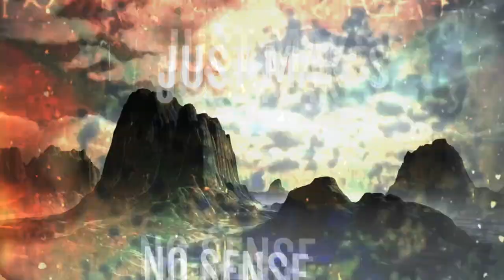WARDRUM - Mavericks (Official Lyric Video)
Wardrum’s new single ‘Mavericks’ is out now!

We’re proud to bring you the official lyric video for 'Mavericks,' a track that embodies everything WARDRUM stands for—defiance, individuality, and pure, unfiltered power. This song is our anthem for everyone out there who walks their own path and refuses to conform.

Taken from our album 'Spadework' (2018), 'Mavericks' is all about embracing the spirit of a true rebel. We put our hearts into crafting lyrics that reflect the strength and freedom of those who dare to challenge the status quo. We hope this video lets you connect with the message as deeply as we do.

We’ve got more powerful anthems coming your way. And don’t forget to share this track with fellow metalheads who are ready to stand tall and proud with us!